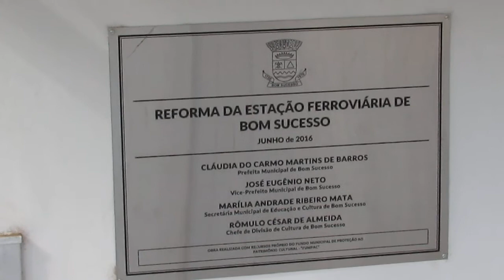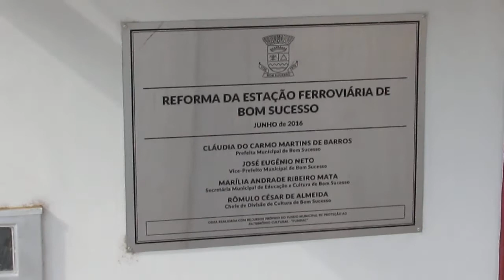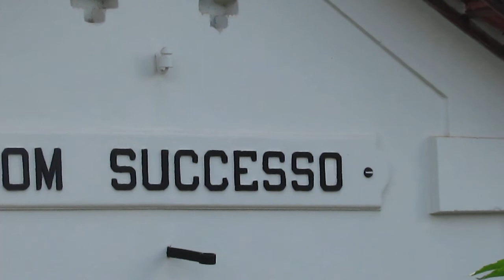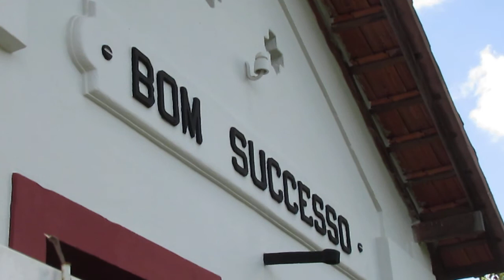Estação ferroviária de Bom Sucesso - Minas Gerais